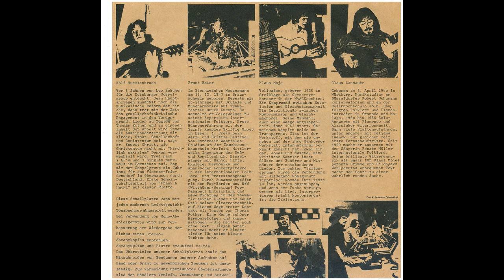Klaus Moje und Claus Landauer - Unsere Lieben Eltern Auf Dieser Erden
Das Arbeiter-Musik-Archiv-Kassel präsentiert:
Unsere Lieben Eltern Auf Dieser Erden Klaus Moje und Claus Landauer - Liedtext: Hildegard Wohlgemuth  von der Schallplatte:  Janusz Korczak Mit Den Kindern Mußte Nach Treblinka Gehen - Schwann Verlag Düsseldorf 1972